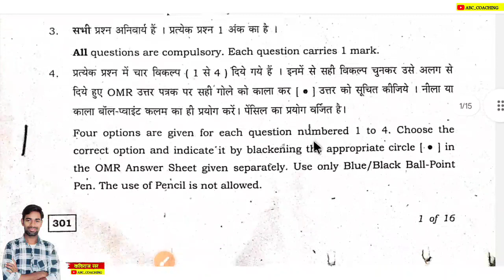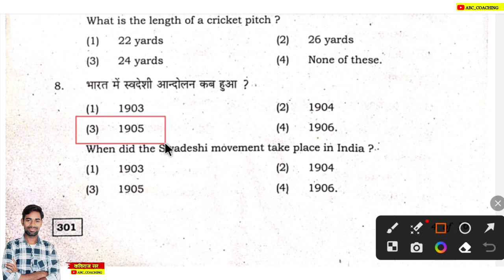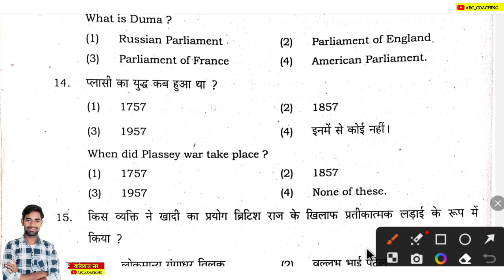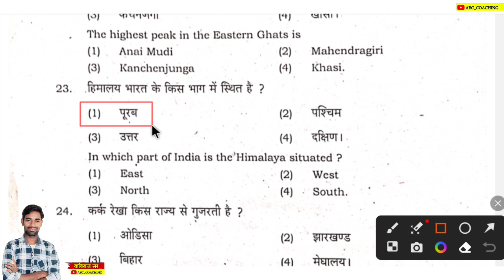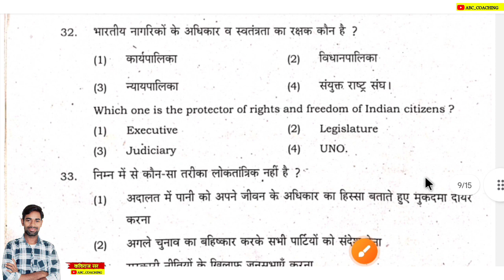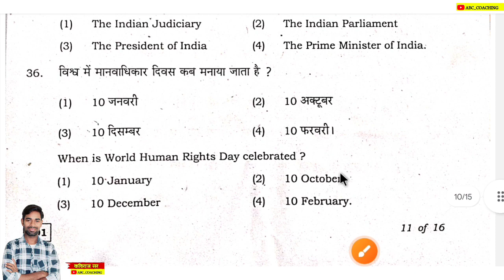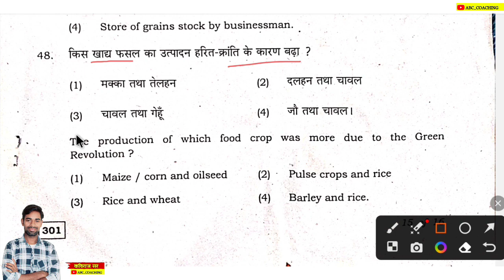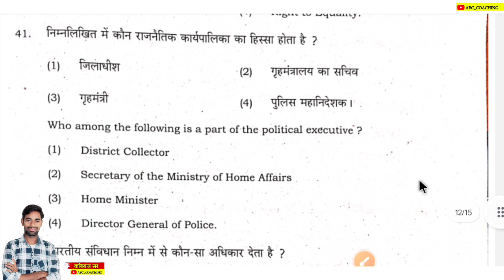12अप्रैल - सामाजिक विज्ञान Class 9 MCQ | jac board class 9 social science objective question 2023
सामाजिक विज्ञान - वायरल Question Paper | jac board class 9 social science objective question 2023

class 9 social science viral question paper
jac 9th social science viral objective question 2023
Class 9 social science mportant question jac board
class 9 social science model set solution jac  board
class 9 social science model paper solution 2023
jac board class 9 social science important questions 2023
jac board 2022 class 9 social science important questions
social science Class 9 Model paper 2023

                        ABC COACHING